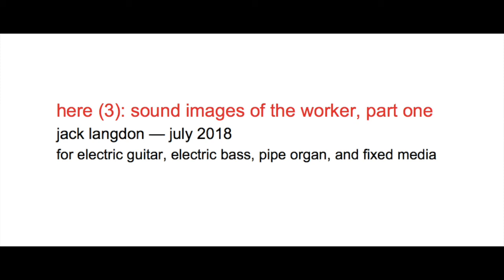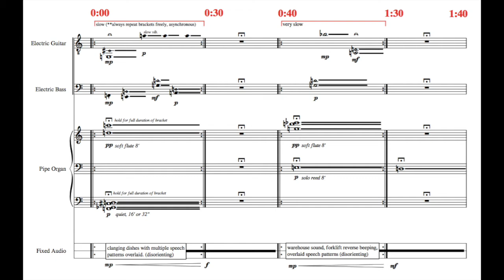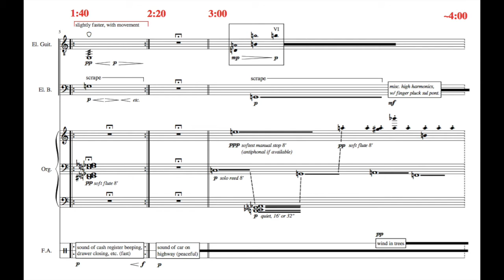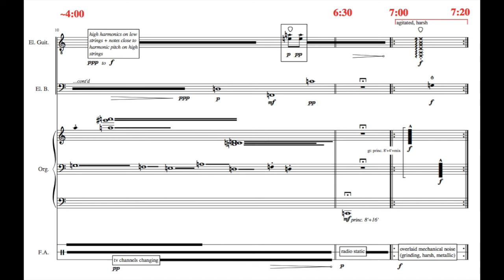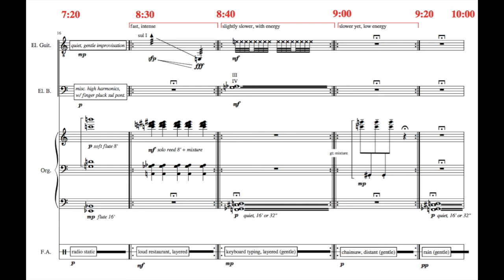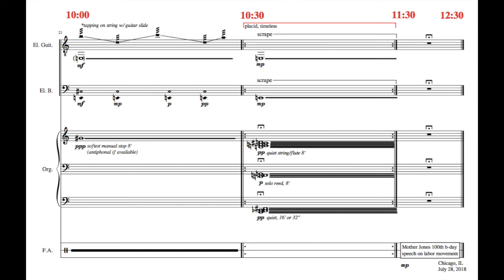here(3): sound images of the worker, part one by Jack Langdon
Jack Langon, electric guitar (composer)
Adam Lee Sanders, electric bass
Graeme Shields, organ

Uploaded with the composer's permission.

This is the third work in a series which explores the ways in which sound and space are shaped by each other—in this case, bringing the recorded spaces of working class life through the fixed media into the resonant and contemplative space which pipe organs typically exist. The aesthetic difference posed by the contrasting field recordings with the pipe organ are mediated by the presence of the electric guitar and bass—instruments whose relationship to popular music further augments and complicates the work. This piece takes its poetic origins from the multifarious, contradictory experiences of being a worker in the 21st century—utilizing repetition, stagnation, sudden gestures, harsh noise, and gentle sonorities to create a prosaic beauty of proletarian expression.

- Jack Langdon